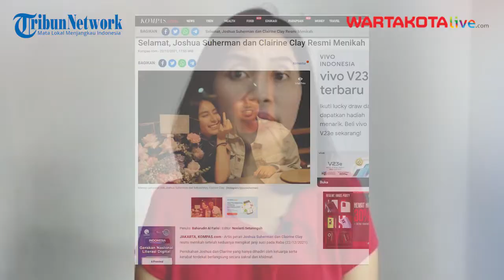Selamat, Joshua Suherman dan Clairine Clay Resmi Menikah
Artis peran Joshua Suherman dan Clairine Clay resmi menikah setelah keduanya mengikat janji suci pada Rabu (22/12/2021). Pernikahan Joshua dan Clairine yang hanya dihadiri oleh keluarga serta kerabat terdekat berlangsung secara sakral dan khidmat.

Berita Selengkapnya klik tautan di bawah ini :
Artikel ini telah tayang di Kompas.com dengan judul "Selamat, Joshua Suherman dan Clairine Clay Resmi Menikah", Klik untuk baca